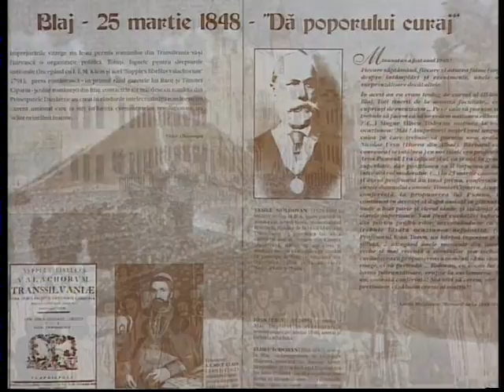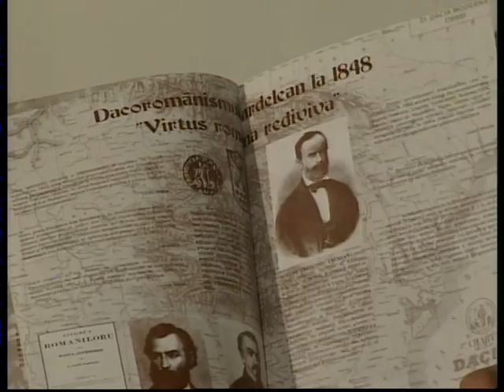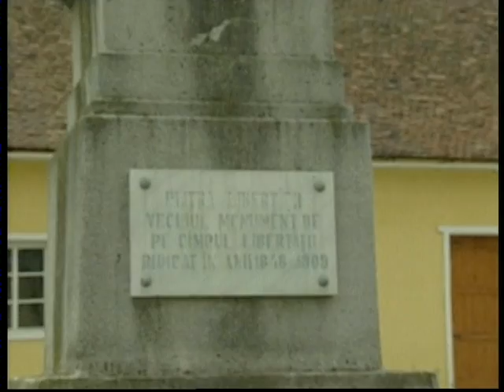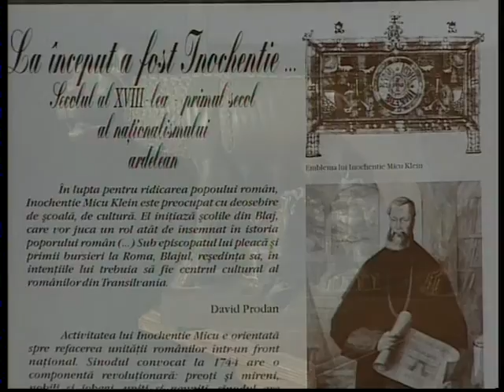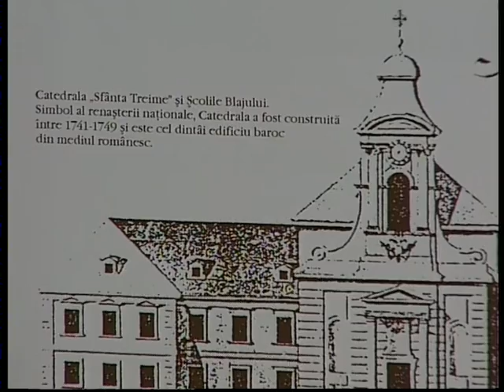TABARA DE CREATIE PLASTICA BLAJ 2004///TVR ART videofilm,foto,impresariat artistic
Sacru si contemporan 2004 autor  CORINA TUDOSE 2004\\Cultura,educatie,divertisment,arte si artisti romani,umor si comedie